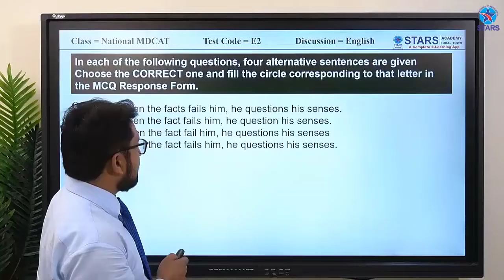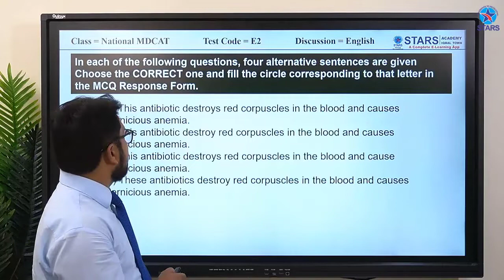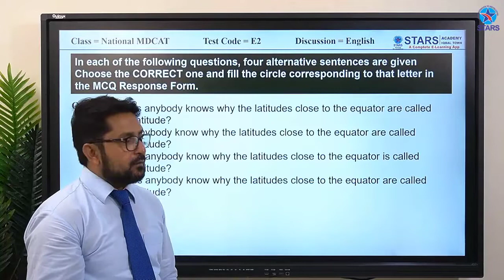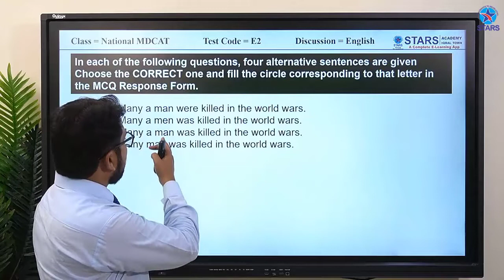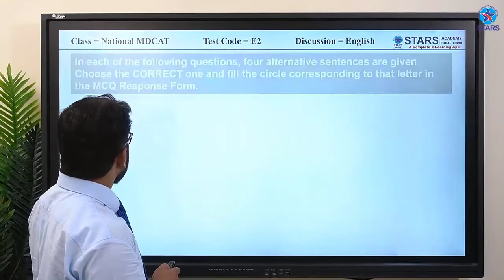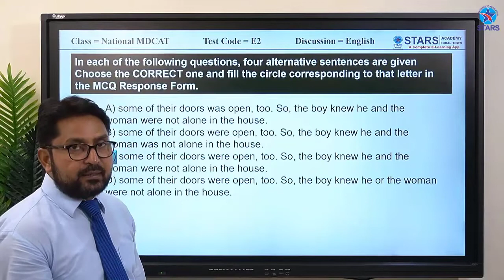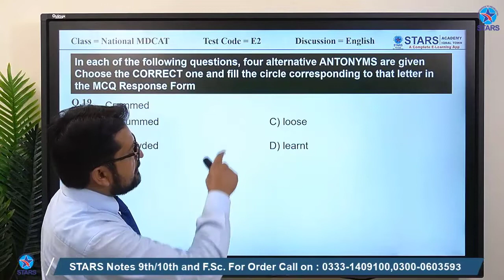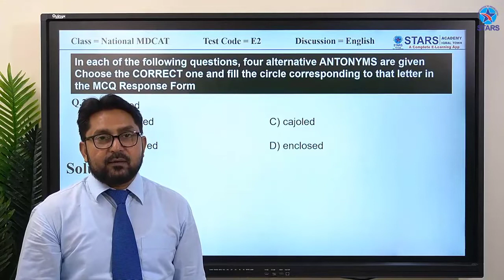FSc English MCQS Discussion Test Code E2 Pt.2 | 𝐍𝐌𝐃𝐂𝐀𝐓 English | Stars Academy Lahore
FSc English   MCQS Discussion Test Code E2  Pt.2 for  𝐍𝐌𝐃𝐂𝐀𝐓 English by  Stars Academy Lahore
FSc English   MCQS Discussion Test Code E2
MCQS Discussion Test Code E2 𝐍𝐌𝐃𝐂𝐀𝐓 English
 𝐍𝐌𝐃𝐂𝐀𝐓 English by Stars Academy Lahore
Stars Academy Lahore
English E2 Discussion Pt 2

English E2 Discussion Part 2
28 Fazal e Haq Rd, Kashmir block Allama Iqbal Town,
 Lahore,Punjab 54570